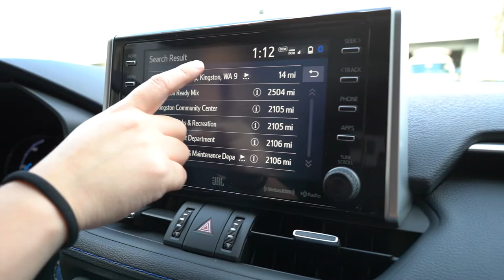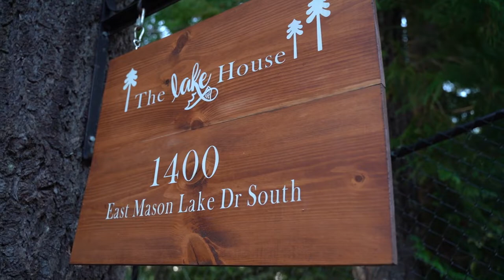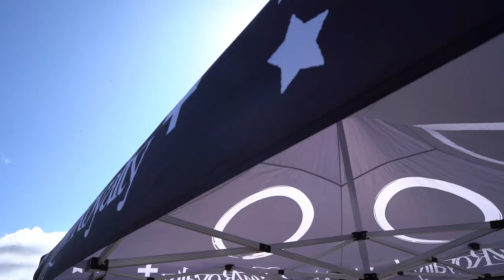LABOR DAY WEEKEND | Lake House with the Seattle Fam! | Meeting Simon aka @derpyfrs Travel Vlogs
Welcome back to the channel guys!  What an awesome weekend, it is Labor Day weekend at the lake house in Mason Lake!  We enjoyed this long weekend with friends, many delicious food and most of all - experience life changing events!  We are fortunate to have met Simon aka Instagram: derpyfrs along with his crew Lost Royalty Instagram: lostroyaltyofficial to give us inspiration, guidance and a ride of a lifetime.

Gear that I use:
Camera:
Sony A7iii

Lens:
Zeiss Batis 25mm f2.0
Tamron 28-75mm f2.8

Mic:
Rode VideoMic Pro